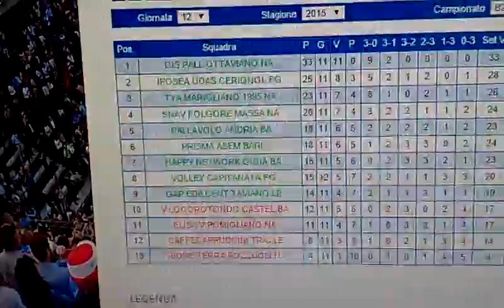Pallavolo Uomini Risultati Classifica 20.1.2016